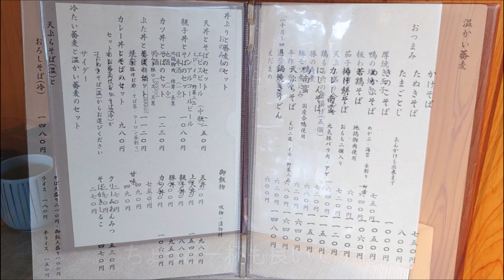【悠楽庵】千葉県我孫子市 手打ち石臼挽き蕎麦の名店で食べる超激旨ぶた丼とそばセット#我孫子グルメ#千葉グルメ#食べ歩き#食レポ#蕎麦#そば#ぶた丼#ごはん#グルメ#めし#食べ歩き#豚丼#名店#我孫子市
我孫子市の新木駅近くにある手打ち石臼挽き蕎麦の名店【悠楽庵】に行ってきました
ぶた丼とそばセットを食べました
ぶた丼はめっちゃ美味しい味付けで　肉･肉･肉･･･の肉尽くし！
そばはわかめ入りのたぬきという感じで　超ゴリ旨ですよ！